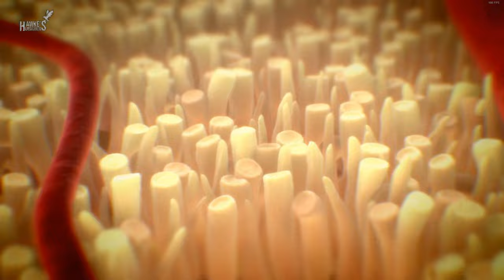Crysis 2 Remastered | Complete Gameplay